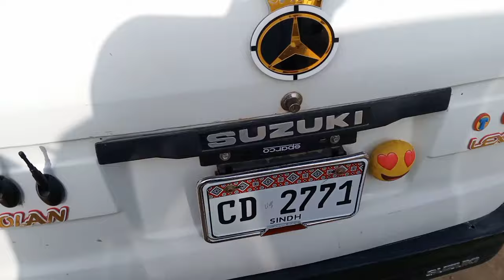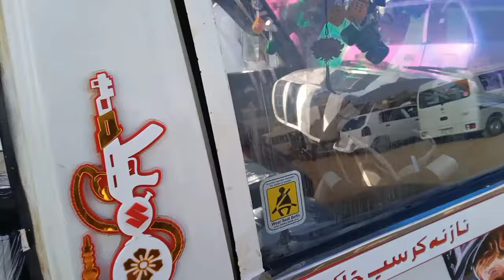hiroof bolan modified | full modified hiroof for sale | automatic Carry dabba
Assalamualaikum friends
The purpose of making our video is to provide you with information, but the channel is not related to any commercial matter